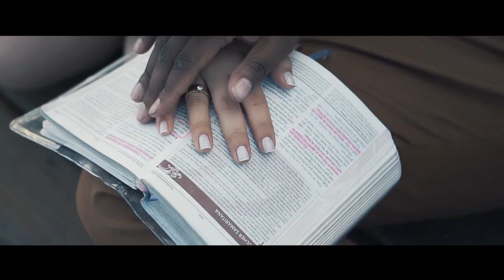Gleyson & Isadora {Pré Wedding}